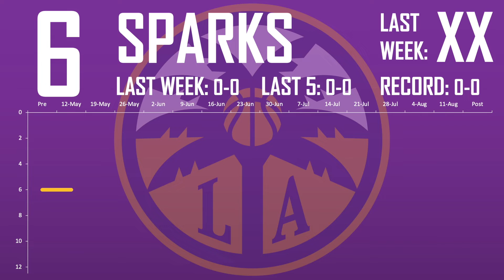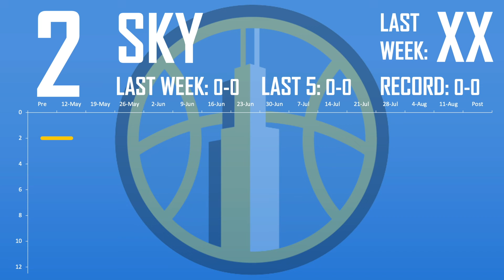WNBA Power Rankings - Preseason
These are my preseason power rankings for the WNBA! What are your thoughts?